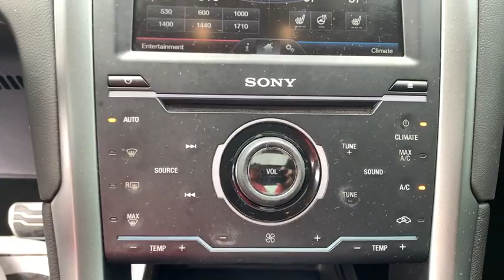2014 Ford Fusion Columbus, Delaware, Powell, Marion, Sunbury OH F200146B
Dark Side Metallic Used 2014 Ford Fusion available in Delaware, Ohio at Byers Ford. Servicing the Columbus, Powell, Marion, Sunbury, OH area.

Byers Ford
1101 Columbus Pike

This Ford Fusion has many features and is well equipped including, Collision Avoidance System, Collision Warning System, Touchscreen Controls, *Backup Camera, Automatic Headlights, Bluetooth Hands-Free, Voice Recognition, CRUISE CONTROL, ELECTRONIC STABILITY CONTROL, iPod/MP3 CONNECT, KEYLESS ENTRY, BACKUP CAMERA, 6-Speed Automatic. Recent Arrival! 2014 Ford Fusion Titanium Clean CARFAX.brbr22/33 City/Highway MPGbrbrAwards:br * 2014 IIHS Top Safety Pick+ * 2014 KBB.com 10 Best Sedans Under $25,000 * 2014 KBB.com 10 Best Hybrid Cars Under $30,000 * 2014 KBB.com Brand Image AwardsbrByers Auto is family owned and operated and has been serving Central Ohio in the automotive industry since 1897. Stop by our dealership on Columbus Pike in Delaware. We have a committed and knowledgeable staff that will help you with your automotive needs. Price does not include tax, title, and $250 document fees. **Online pricing may require Ford Motor Credit financing and other stipulations to be met.*